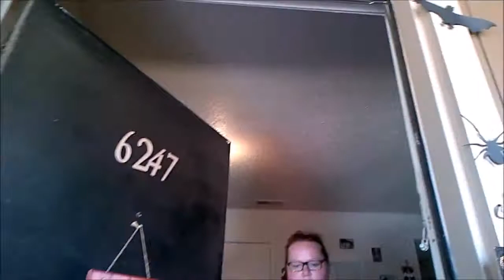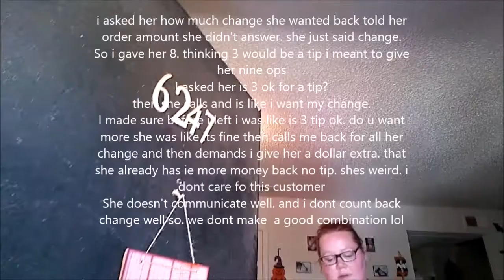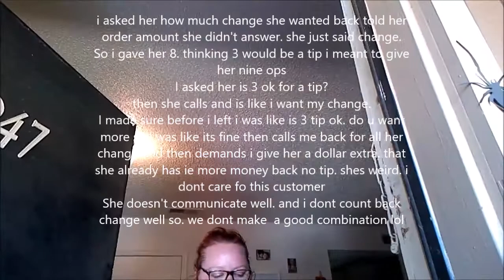I work full time again